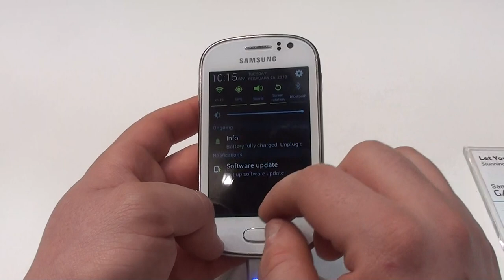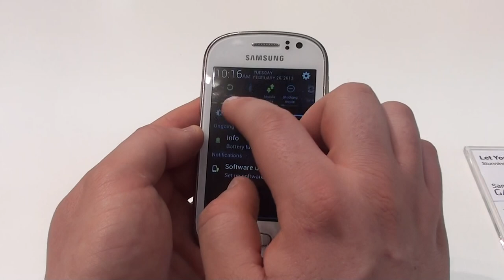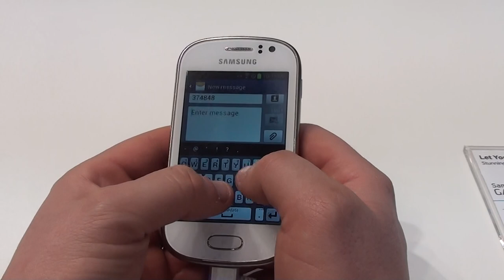Samsung Galaxy Fame video anteprima NexusLab